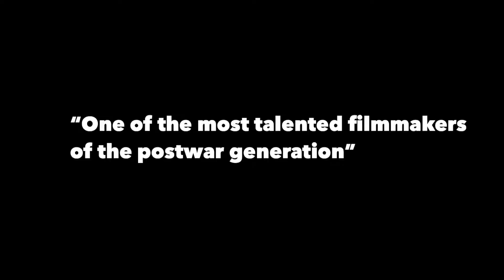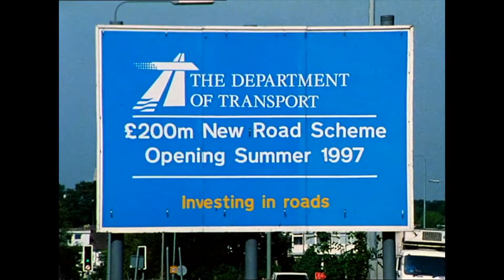John Smith discusses Blight, Homesuite and the M11 Link Road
On the 25th anniversary of the M11 Link Road we interviewed John about our forthcoming double bill of Blight & Home Suite. He will be attending for a Q&A after the screening.

The event is part of the Leytonstone Loves Film Festival in collaboration with The Barbican and the Waltham Forest Borough of Culture.